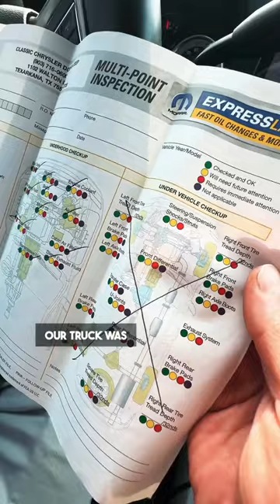One of the biggest challenges of full time RV life //